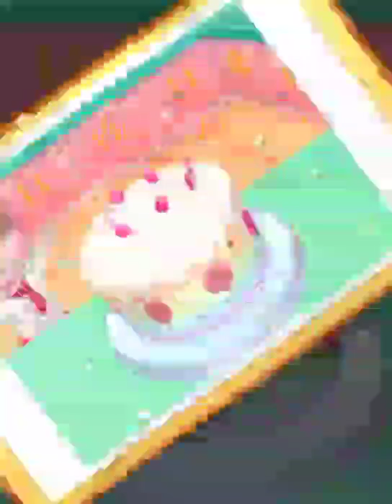cake making game